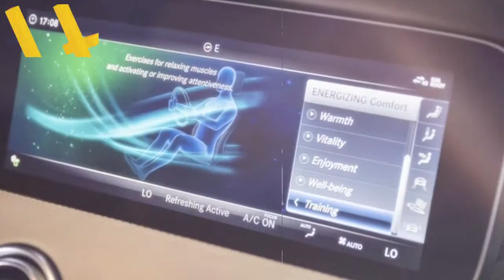[HOT NEWS] 2018 Mercedes Benz S Class Coupe And Cabriolet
2018 Mercedes Benz S Class Coupe And Cabriolet - Mercedes-Benz just presented a mid-cycle revive on its S-Class Coupe and Cabriolet. ( Mercedes Benz S Class Coupe And Cabriolet )

At first glance, this exclusivity doesn't seem to exist. The Coupe and Cabriolet share the standard designations found in their forthcoming 2018 sedan counterparts. There are AMG S63 and S65 models in states of tune exactly the same as those on the four-door models, their twin-turbocharged V8 and V12 engines making an enhanced 603 horsepower and 664 pound-feet of torque, and a staid(!) 621 hp/738 lb-ft, respectively. And there is a "regular" S560 model, which, despite its callback to the 560 nomenclature of the classic W126 S-Class of the '80s and '90s, features a familiar 4.0-liter twin-turbocharged V8, now tuned to produce 463 hp and 516 lb-ft.

Song : 2018 Mercedes Benz S Class Coupe And Cabriolet

COMMENT POLICY: This is a place for positive interactions. Positive criticism is always welcome. I will not tolerate profanity, negativity or degrading comments.